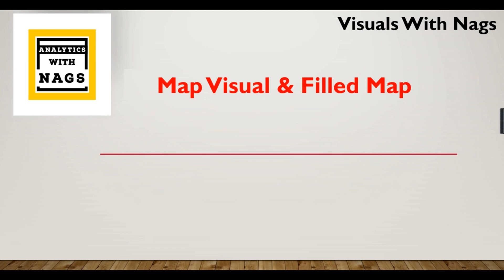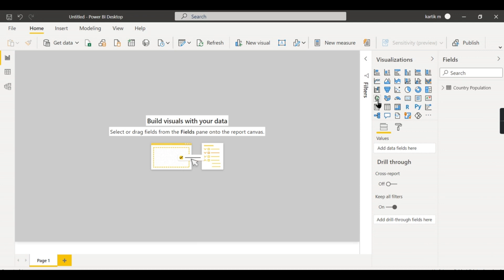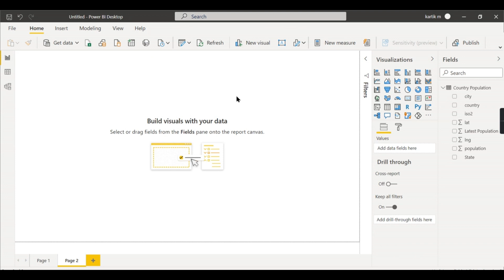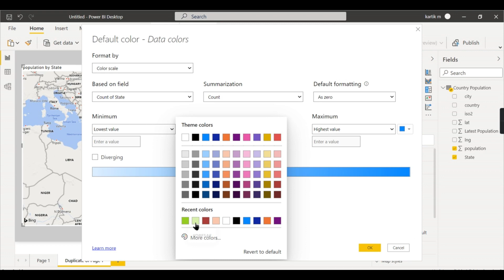Basic Map & Filled Map in Power BI - Visuals with Nags